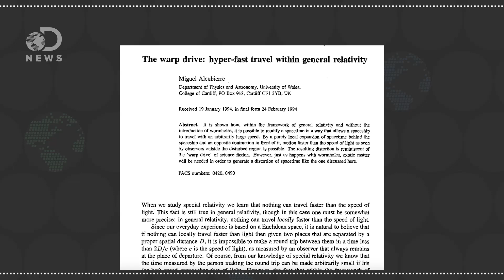How Close Are We To Star Trek's Warp Drive?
Can travelling at the speed of light become more than just fantasy?

Space and Time Warps
“Picture
In science fiction, space and time warps are a commonplace. They are used for rapid journeys around the galaxy, or for travel through time. But today's science fiction, is often tomorrow's science fact. So what are the chances for space and time warps.”

“Planning a little space travel to see some friends on Kepler 22b? Thinking of trying out your newly-installed FTL3000 Alcubierre Warp Drive to get you there in no time? Better not make it a surprise visit — your arrival may end up disintegrating anyone there when you show up.”